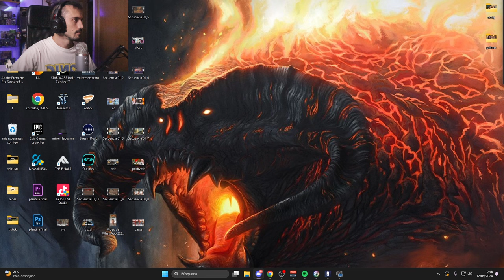PARA CUANDO ESTE NERF UBISOFT? | MIWELL